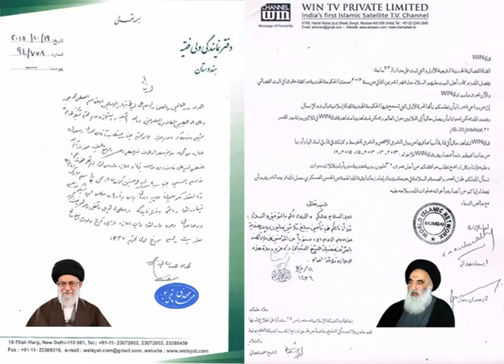Masaele Zindagi Episode 534 Part 1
Masaele Zindagi Episode 534 Part 1 by: Maulana Ali Abbas Khan & Brother Ali Jawed Zaidi.